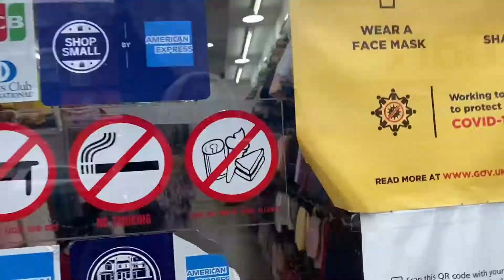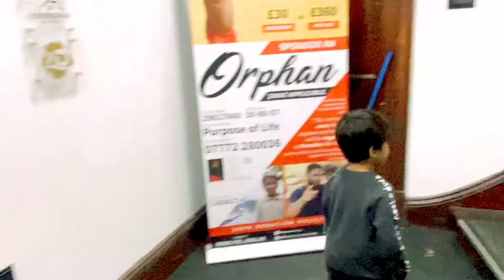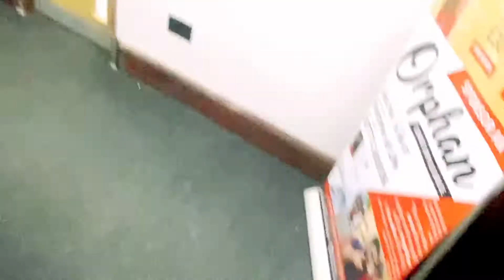A Day in my life|Our Shop in London| എല്ലാവരേം കാണാൻ പറ്റിയില്ല😔|Life in UK 🇬🇧|Famipedia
Hi guys. As salaam alaikum. Hope you all are doing good. I have seen my sisters here in Uk after almost 2 years. It was soo overwhelming. Due to privacy reasons i cannot show some of their faces. Hope you guys will understand. I had a great time today. And iam soo happy to share this with you all .

fami_pedia